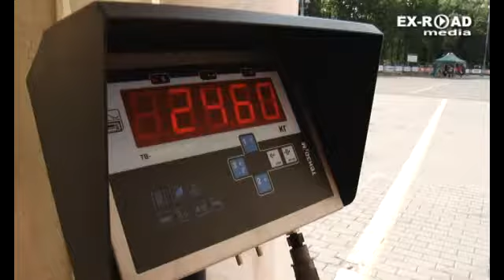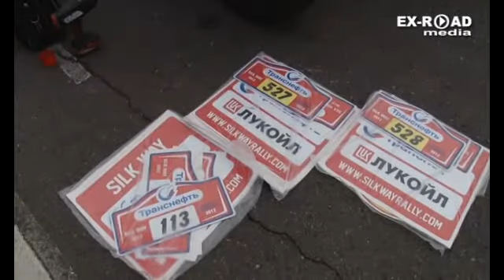Silk Way Rally 2012. Day of registration